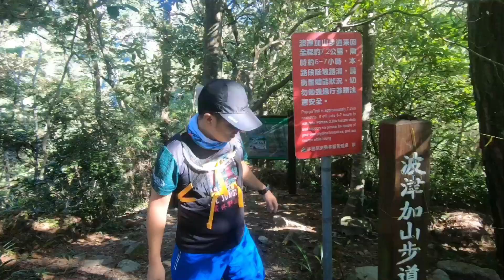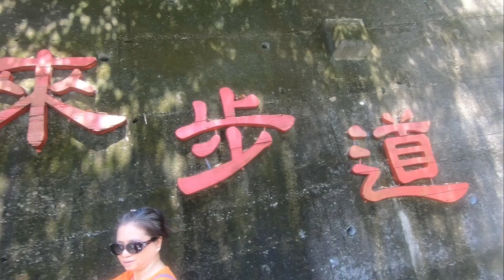108.08.04 谷關七雄～波津加山